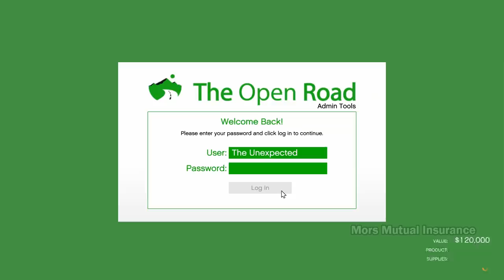The average GTA griefer...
What is GTA Online without them 😌

Check out the best GTA 5 RP server out there if you're on PC, GRAND RP is free to play